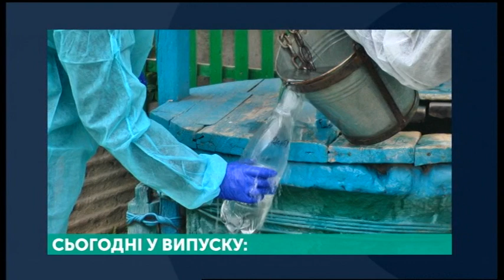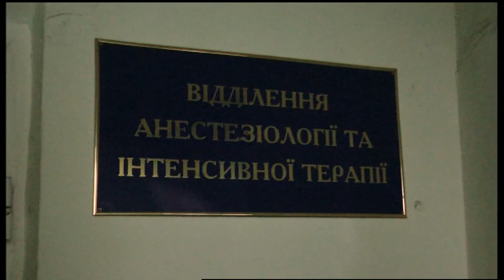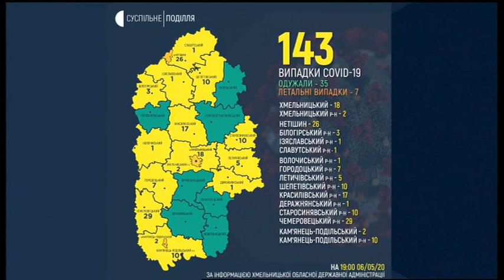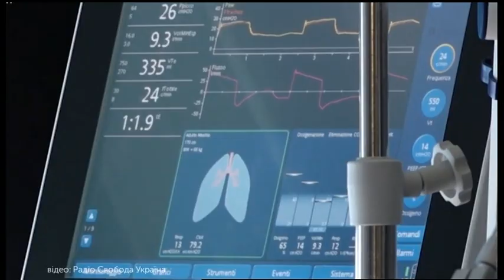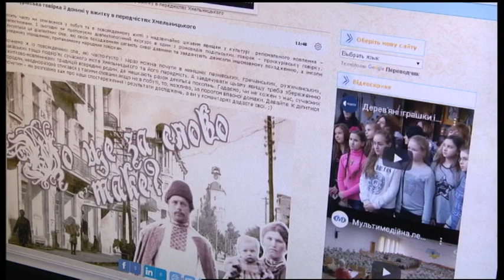06.05.2020. Новини. 20:30